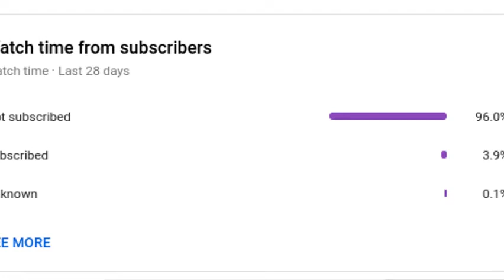I win I get good candy I lose I get bad candy (repost)